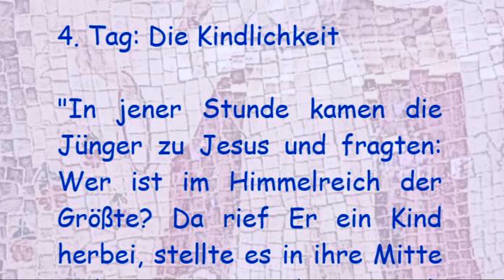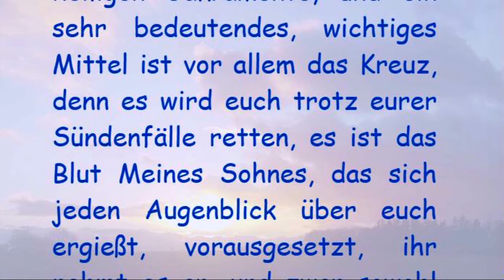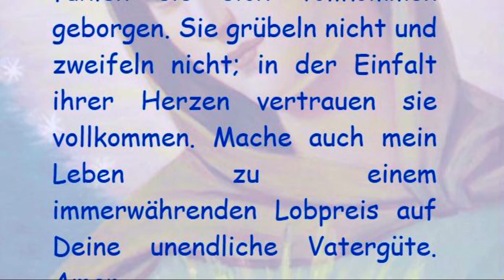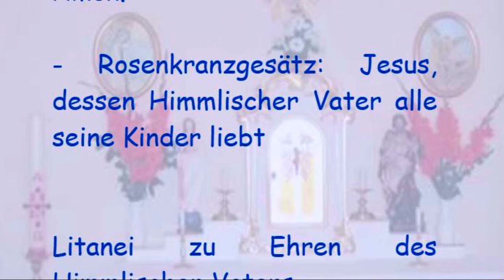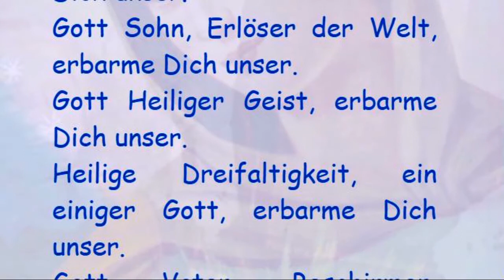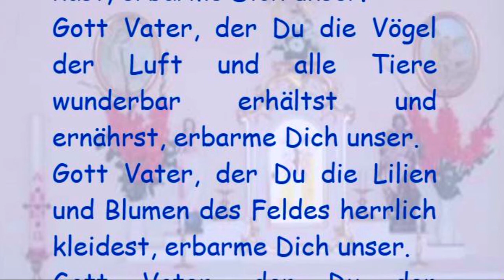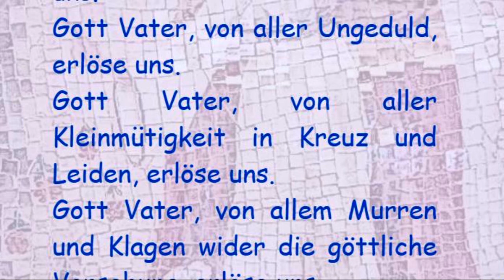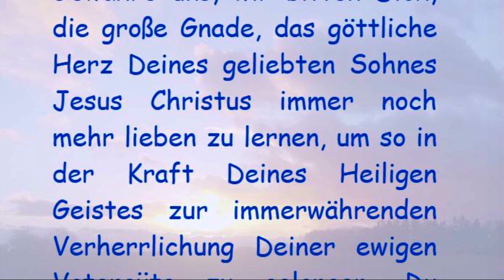4. Tag: Die Freude Novene zu Ehren Gott Vater